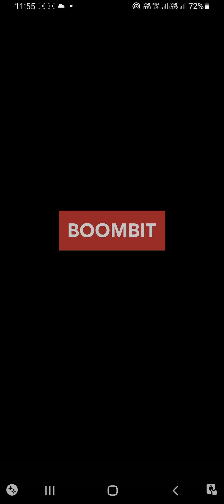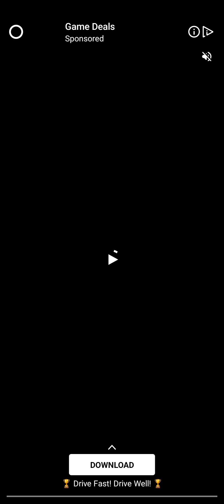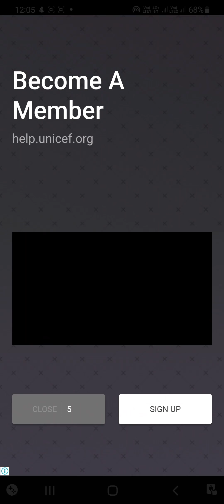Multi race match the car// Car change in three mode⭐️😎🏎🦸‍♂️